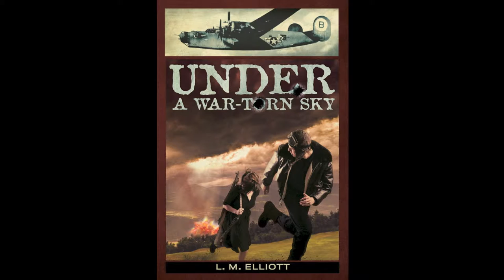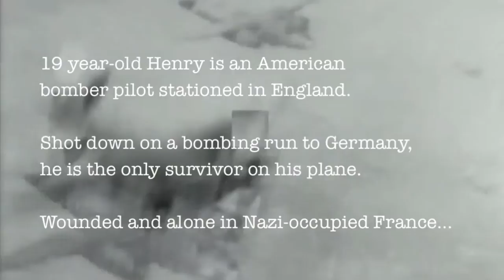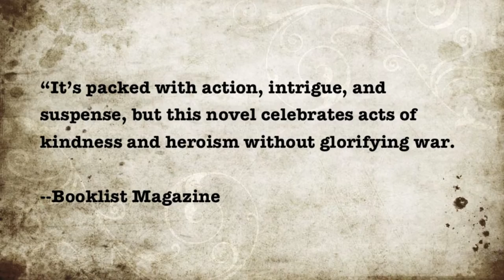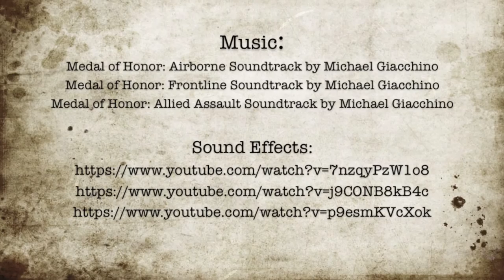Under A War Torn Sky Book Trailer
Created for a graduate class for my MLIS degree.

I highly recommend this book and the other two in the series:
"Across A War-Tossed Sea" and
"A Troubled Peace"
All three books are outstanding for grades 6+.
They feature lots of well-researched historical information with good notes at the end on the real history involved.
These books totally immerse you in the era of WWII and make readers learn a great deal about the history in a fun easy-to-read way. I found myself frequently looking up more information on many topics covered as the books really piqued my interest in many aspects of the war here and abroad.

The music used is from the "Medal of Honor" video game series (see the end credits of the video).